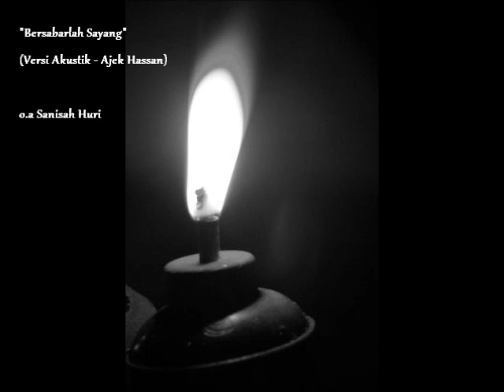"Bersabarlah Sayang" - Acoustic Cover by Ajek Hassan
o.a Sanisah Huri